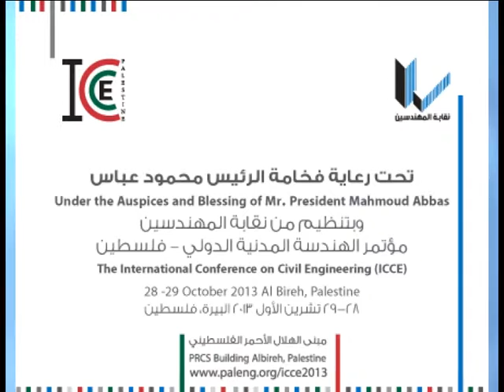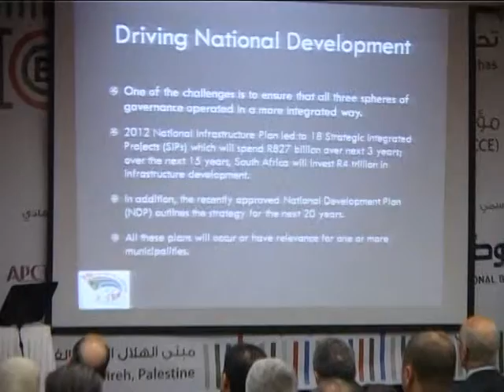مؤتمر الهندسة المدنية الدولي-فلسطين - الجلسة الخامسة+التاسعة - الجزء 1 من 4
رئيس اللجنة: د.م. منذر دويكات